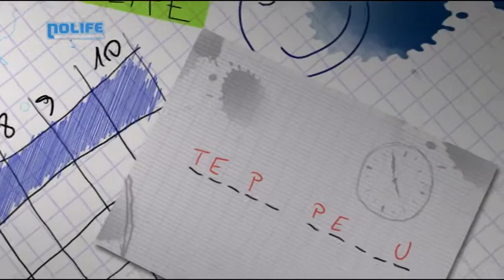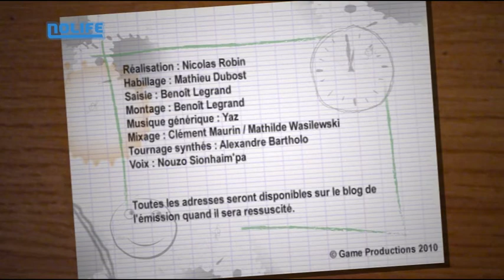#101 Temps Perdu noco Nolife